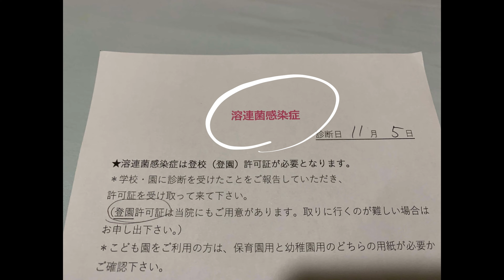溶連菌感染症~An Unexpected Day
"Sharing Spreads Wisdom".